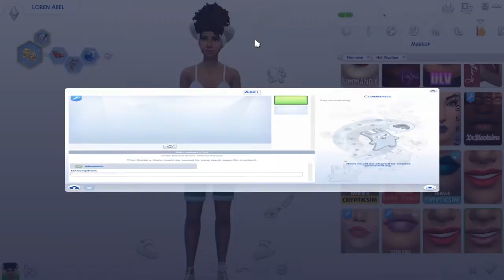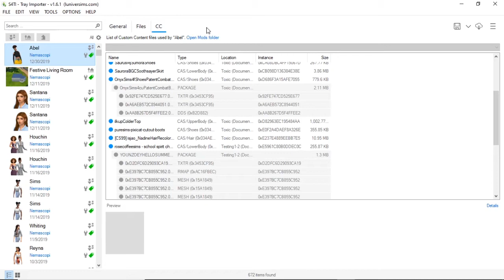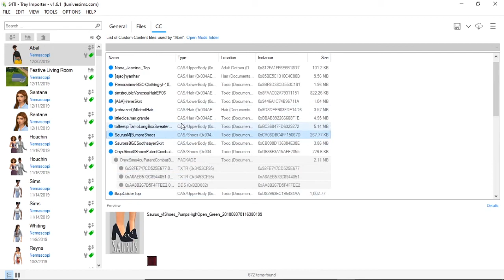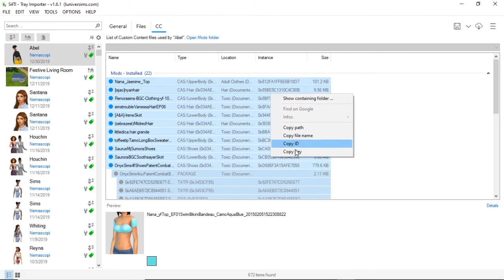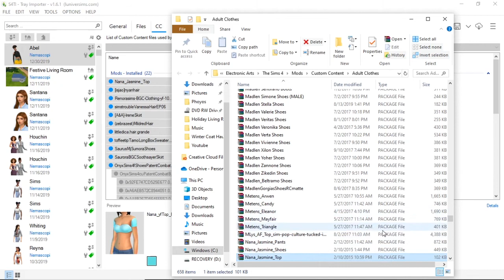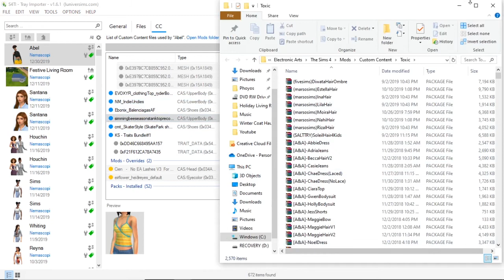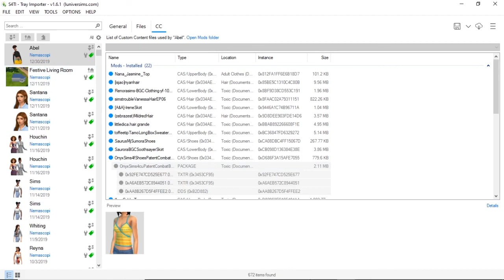HOW TO CLEAN YOUR MODS FOLDER!!! [The Sims 4 Tray Importer]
In preparation for the new year, we are going to clean out our mods folders. It's a new decade people, there will be no broken cc for me!! (Haha, jk) But forreal though, I at least need to make room for your new custom content. I hope that you enjoy and put any questions you have below, so that we can help each other out. :D

It would make my day if you would consider subscribing to my channel, I have a lot to offer and you will gain the maximum enjoyment from this channel by subscribing. It also wouldn't hurt to leave a thumbs up as well! :D

SOCIALS:

♥Origin ID - Nemascopi
ONLY!!!)